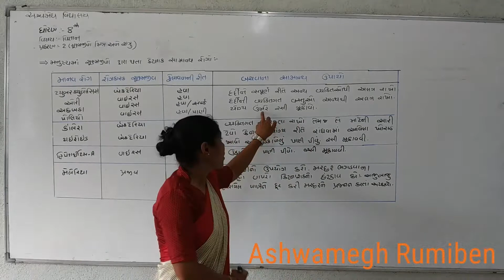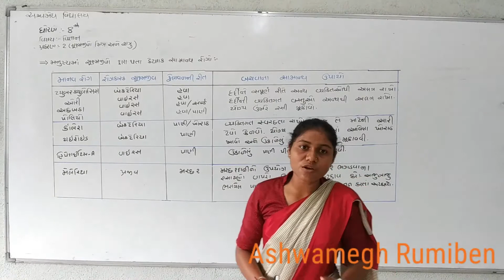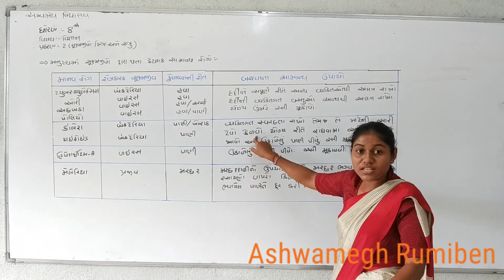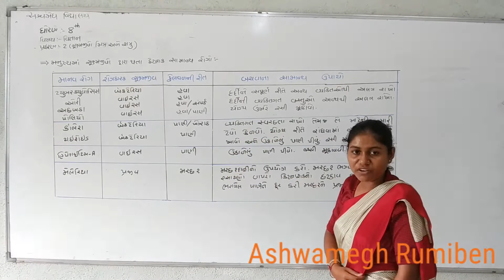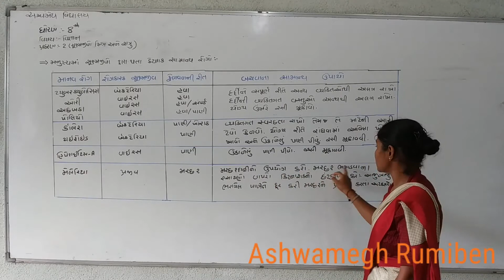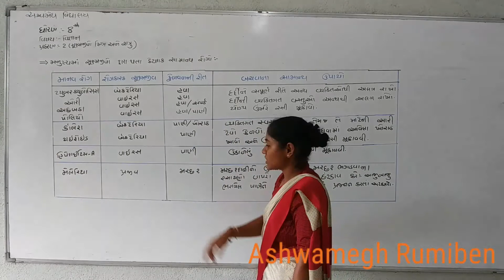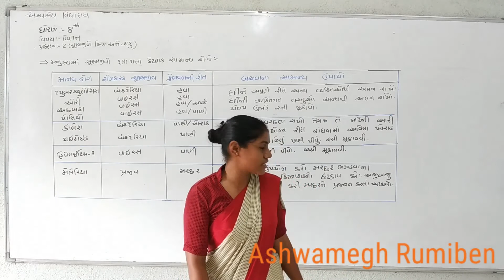Std 8 guj med subject science ch 2 મનુષ્યમાં સૂક્ષ્મજીવો દ્વારા થતા કેટલાક સામાન્ય રોગો( part8)